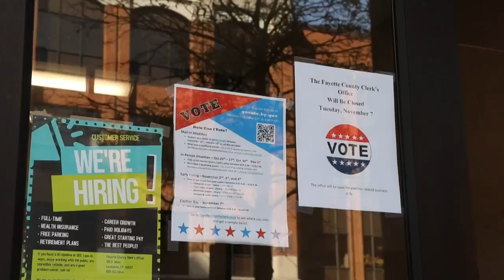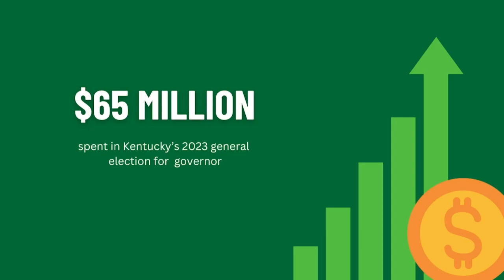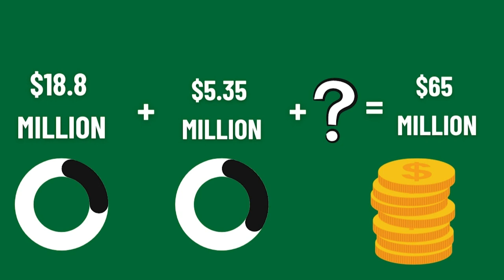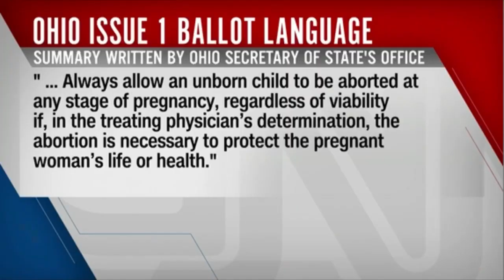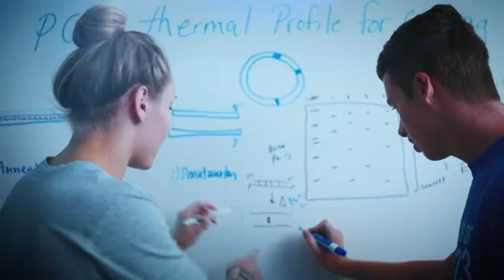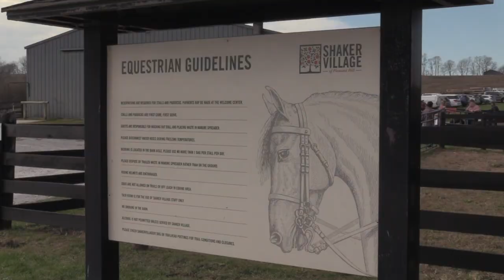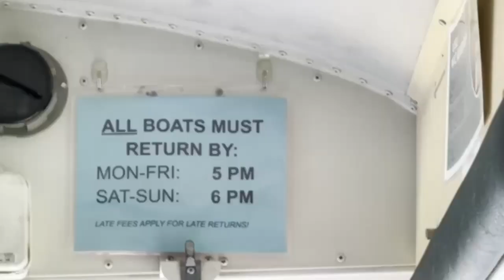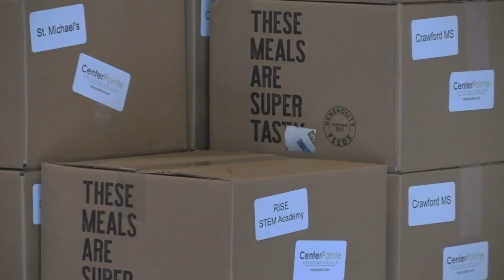Wildcat News for November 7, 2023 - Election Day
Wildcat News is produced by students in the University of Kentucky's School of Journalism and Media.